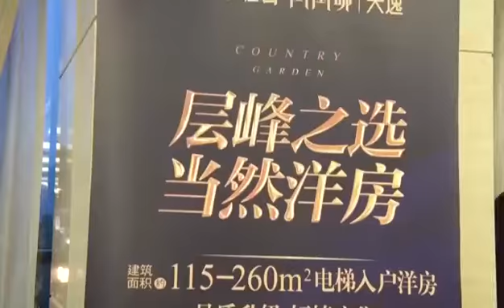Guo Gan --世界二胡大师果敢疯马乐队巡演中国巡演西安报道